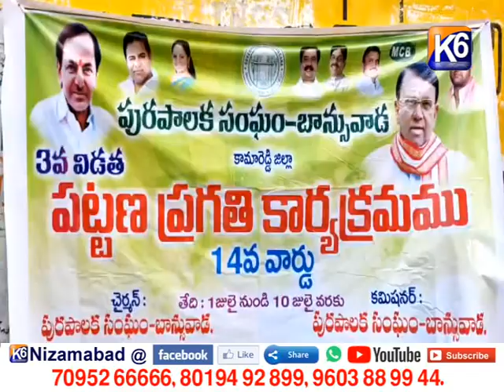బాన్సువాడ లో పట్టణ ప్రగతి కార్యక్రమం లో పాల్గొన్న స్పీకర్ పోచారం || K6 NEWS || 06-07-2021